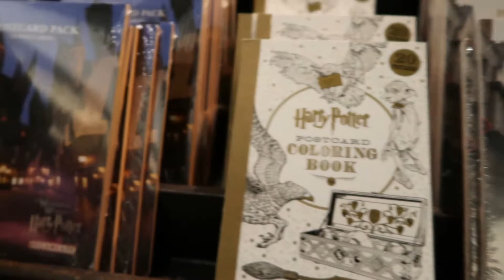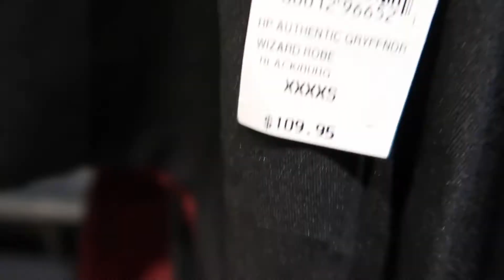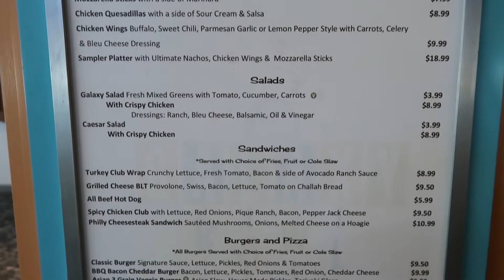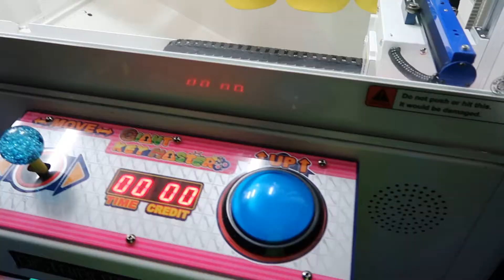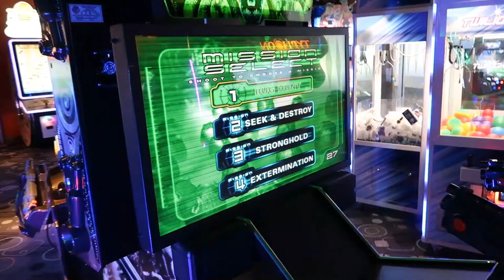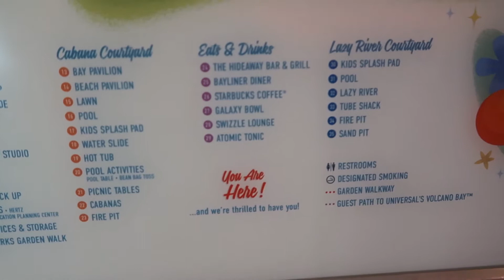Exploring Cabana Bay at Universal